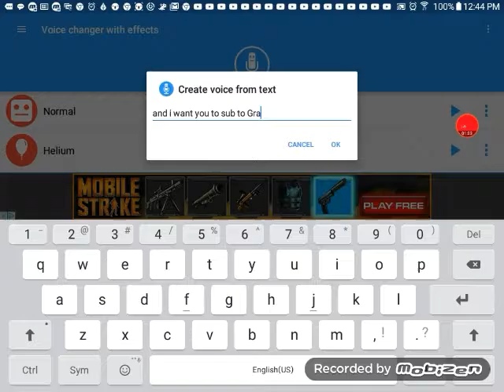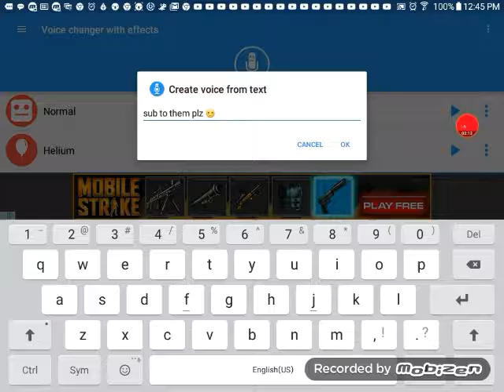Sub to Grable gaming Grable gameing & Dot Gaming360 ☺